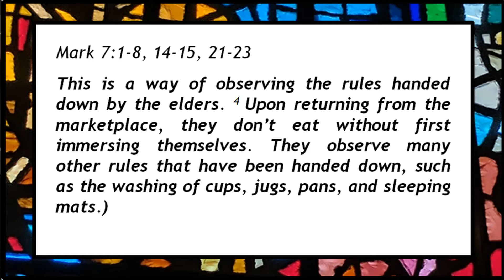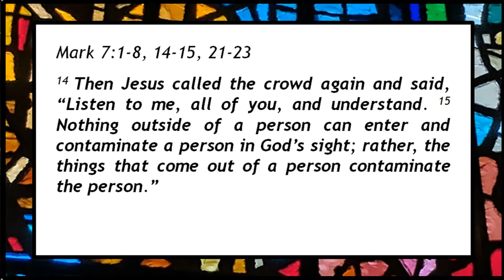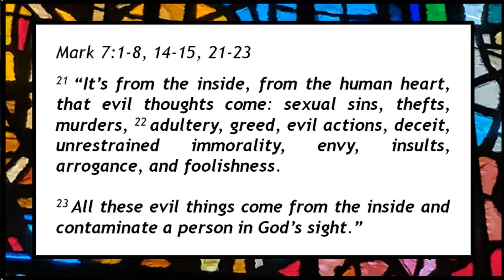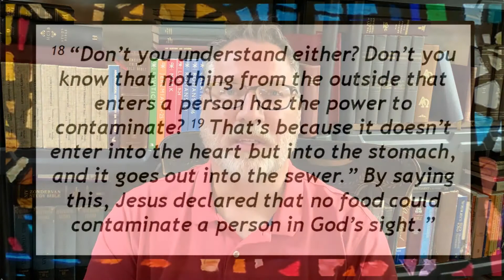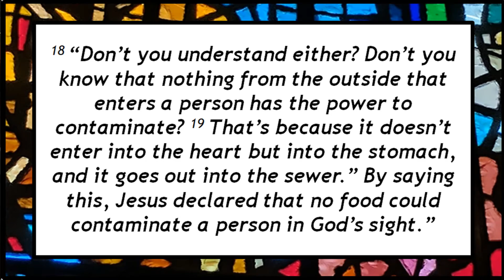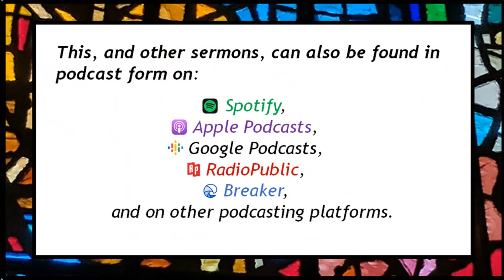Devotional Thoughts and Prayers for Sunday, August 29, 2021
"Should I Wash My Hands?"...

How can we be pure and holy God's sight?